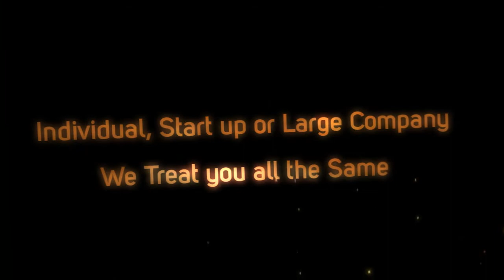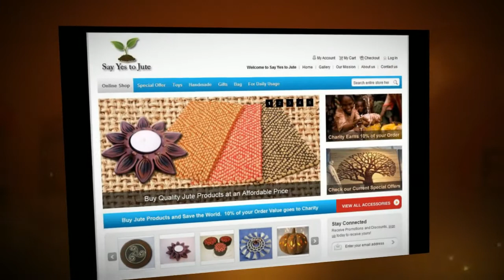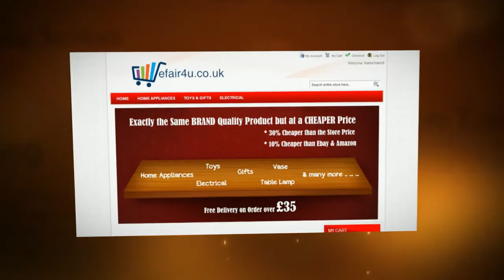Different Touch LTD - Experts in Web Design- Join us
be proud with your website...